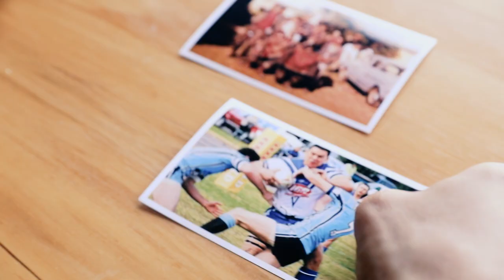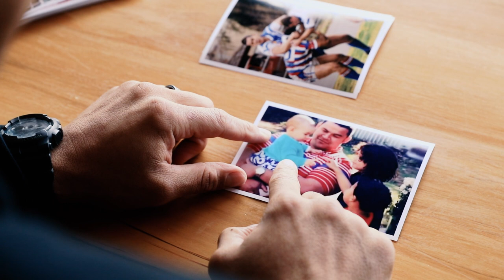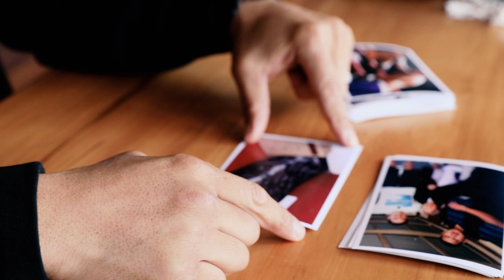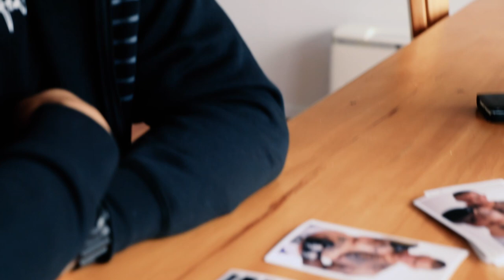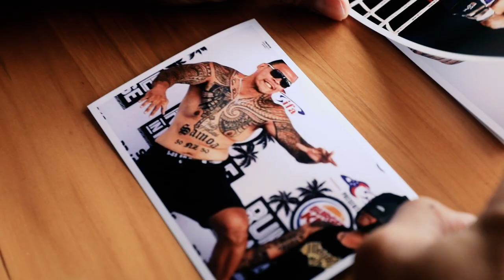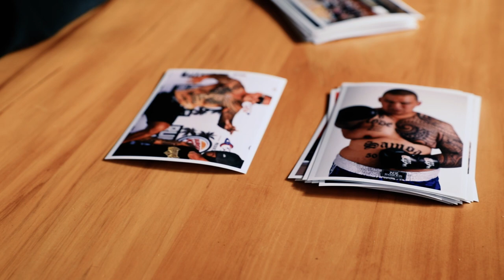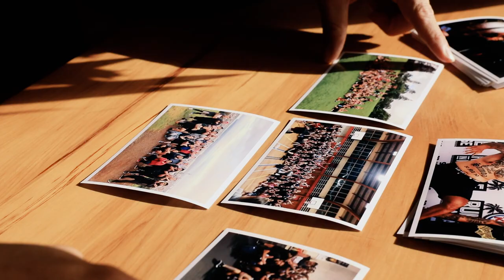"My Story" - Dave Letele, founder of the BBM Program